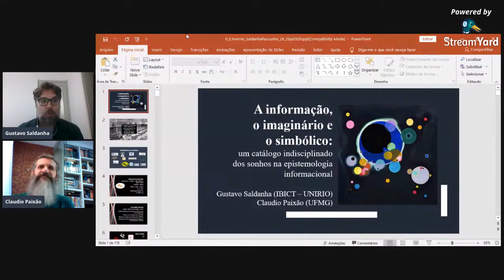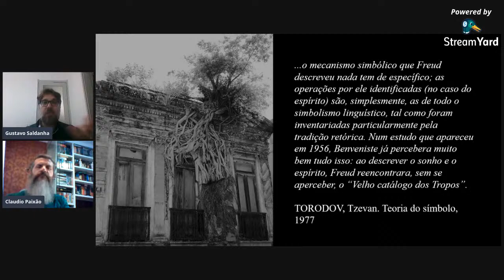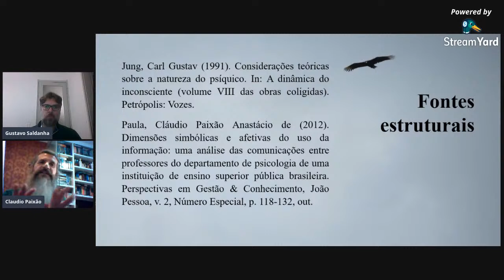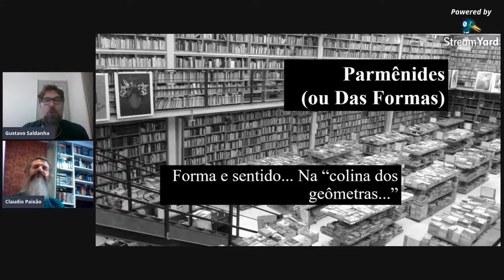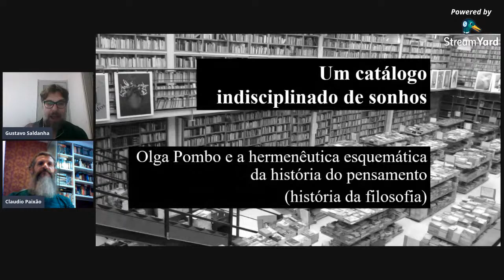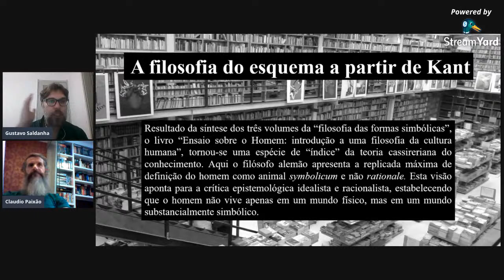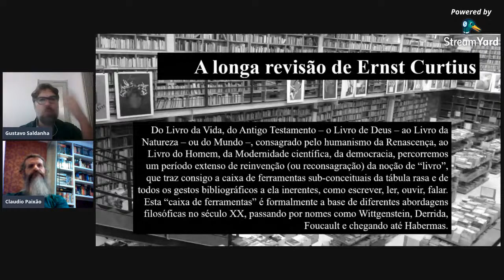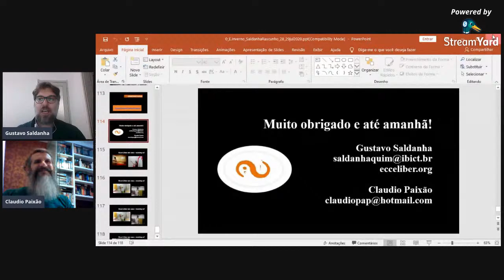A informação, o imaginário e o simbólico - Aula 1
A informação sob a filosofia simbólica. A perspectiva da fundamentação do campo pela via o símbolo. O papel do símbolo na guerra pela/com as significações. A imagem e o imaginário: schème e schéma. A escola esquematológica francesa e suas construções críticas para o campo informacional. Brechas epistemológicas da filosofia simbólica nos estudos da informação.